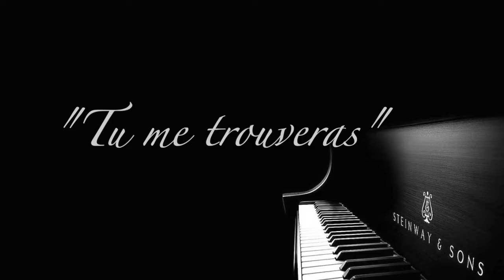Tu me trouveras KARAOKE (Émilie Santucci)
Karaoke tu me trouveras par Emilie Santucci